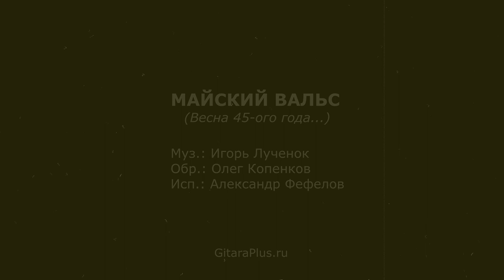Майский вальс (на гитаре) | Отзвуки войны [12 из 29]